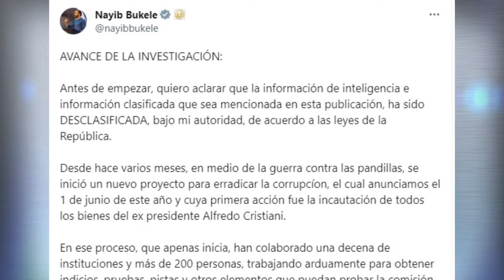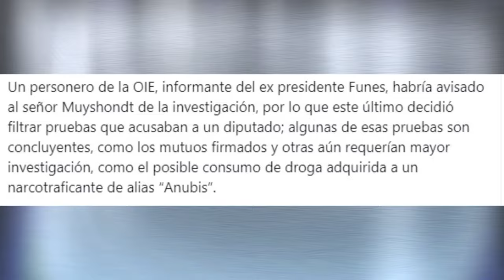Capturan a asesor de seguridad nacional, Alejandro Muyshondt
El presidente Nayib Bukele reveló parte de una investigación en la que se vincula al asesor de seguridad nacional, Alejandro Muyshondt, quien ya fue capturado.